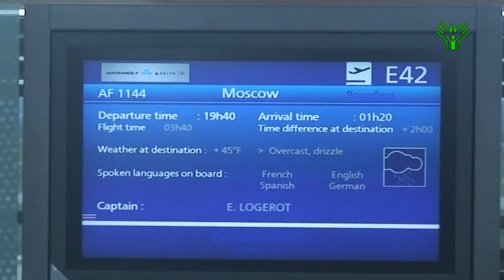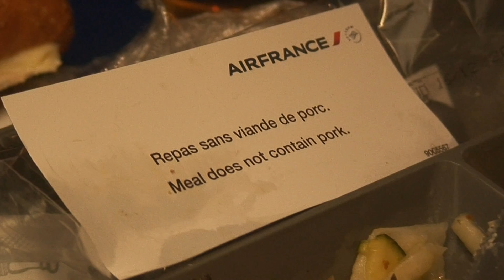Чудеса толерантности. Свиньи в ауте!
Рассказ на русском жестовом языке про питание в самолете компании Air France с субтитрами.